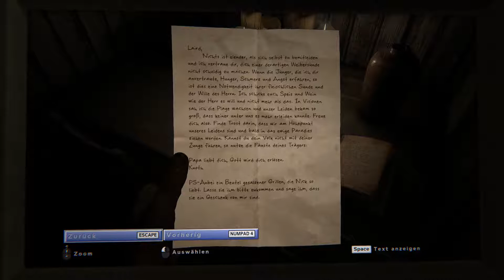Outlast 2 #25 [German/HD+]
Viel Spaß